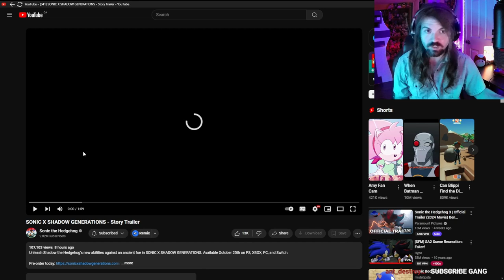OMG MEPHILES IS BACK!!! - SONIC X SHADOW GENERATIONS - Story Trailer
BRO WE FINALLY SEE THE GOAT RETURN!!!